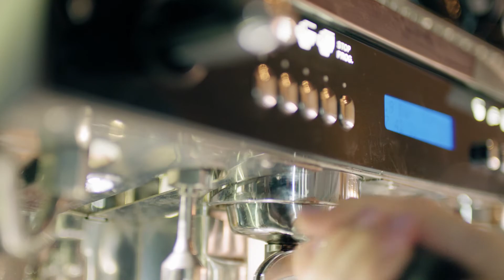Study Hospitality at TAFE SA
"A big part of my role is being creative," says Laura Edmunds, who works at Stella Restaurant.

There is a growing range of career opportunities when you study hospitality.